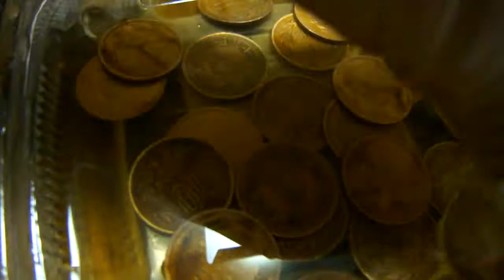【手品ではありません】１０円玉をぴかぴかにする方法～ソースでこするだけ～新しい１０円玉になる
○便利な情報満載HP→
これは手品ではありません。１０円玉をぴかぴかにする方法です。ただソースでこするだけなのです。ソースでこすると、１０円玉が新品みたいにぴかぴかになります。ピカピカと光る新しい１０円玉が欲しい人はぜひ、試してみてください。